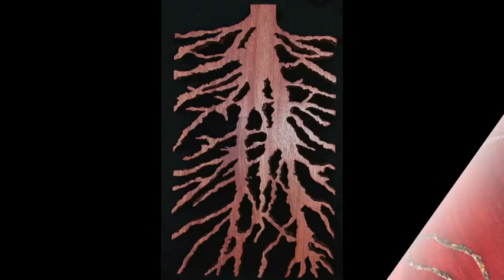Calusa Carousel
A guitar tune I wrote and recorded under my "nom de strings", Slim Jimsøhn. The slides are works of art (I call them "Woodscapes") that I made under my given name, Scott Hunter. The guitar is a Martin SWOMGT.